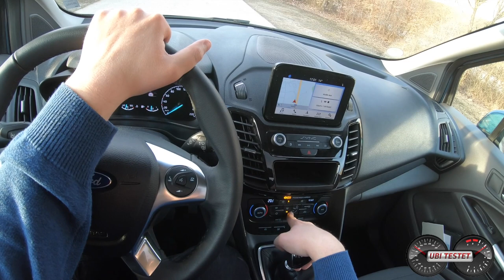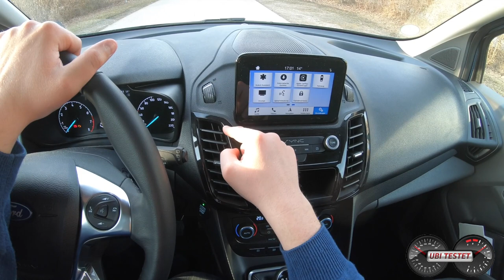2019 Ford Tourneo Connect | POV Drive | Test | Familienwagen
Ford präsentiert mit der Überarbeitung des Ford Tourneo Connect einen frischen Hochdachkombi mit viel Platz. Der kleine Bruder des Ford Tourneo Custom steht hier mit dem kleinen 1,0 Liter EcoBoost Motor zur Ausfahrt bereit. Die engsten Mitbewerber sind der Citroen Berlingo, Opel Combo Life und der Peugeot Rifter.  Steigt ein und lasst uns den Wagen kurz ansehen und eine Runde fahren im 2019 Ford Tourneo Connect 1.0 EcoBoost Titanium. Viel Spaß. Fragen gerne in die Kommentarbox :-)

Equipment:
MaxiCosi MiloFix

Ford Tourneo Connect 1.0 EcoBoost Titanium
1,0l 3-Zylinder Turbobenziner
100 PS - 170Nm
170km/h Vmax